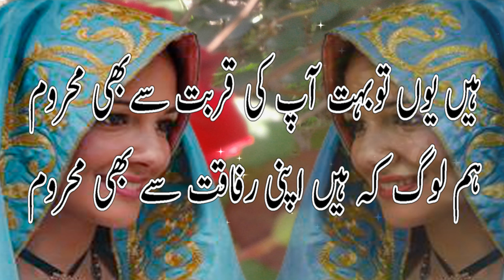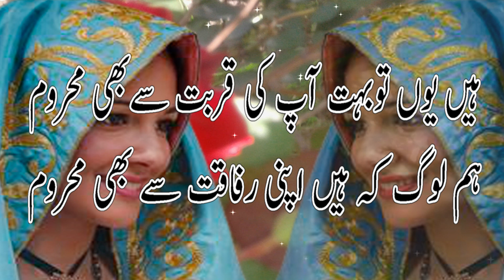New Emotional Best urdu Poetry || love poetry || heart touching sad poetry